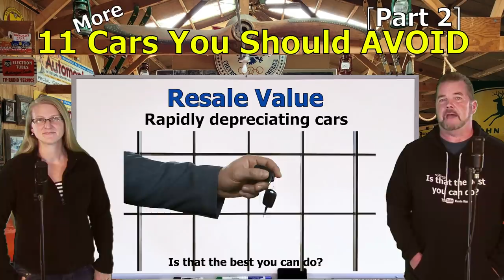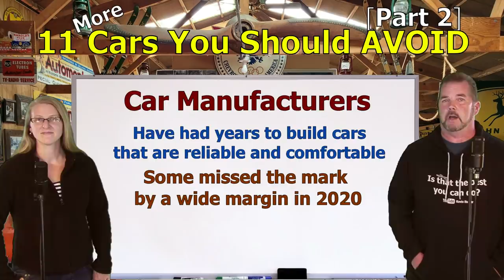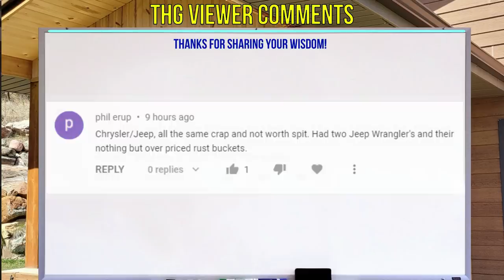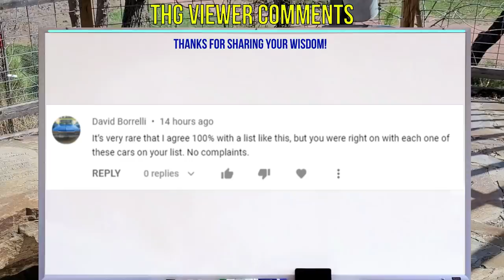11 CARS YOU SHOULD NOT BUY! (Part 2) SUBPAR CARS OF 2020: LET CAR DEALERS KEEP THEM The Homework Guy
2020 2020 CAR MANUFACTURERS DON'T ALWAYS GET IT RIGHT. THE YEAR 2020 WAS NO EXCEPTION. MAKE SURE YOU ALSO SEE PART 1 OF THIS SERIES OF BAD CARS CONSUMERS SHOULD AVOID.

The Homework Guy Team publishes these CHAPTERS to help car buyers:
0:00 - The Homework Guy Team, Amazing Elizabeth and Kevin Hunter Presenting
0:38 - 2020 Rapid New Vehicle Depreciation is even worse in these 2020 Models
1:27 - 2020 GMC Canyon MSRP $22,200 low reliability prediction, transmission failures
2:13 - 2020 ALFA ROMEO GUILIA MSRP $39,345 cramped trunk, small back seat, low ratings
3:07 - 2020 VOLVO XC-90 MSRP $48,350 poor emissions, poor gas mileage, too spendy
3:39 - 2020 FORD F-350 MSRP $34,600 RECALLED, feels clumsy unresponsive, base model sucks
4:37 -2020 NISSAN ARMADA MSRP $47,100 poor gas mileage, no off road capability
5:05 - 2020 VOLKSWAGEN ATLAS MSRP $31,545 poor emissions, pricey
5:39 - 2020 VOLKSWAGEN TIGUAN MSRP $24,945, poor fuel economy, low power
6:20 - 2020 JEEP WRANGLER MSRP $28,295 rough ride on highway, mechanical issues, uncomfortable, tire problems
7:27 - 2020 TESLA MODEL X MSRP $104,990, high price for SUV, uncomfortable, poor third row seat
8:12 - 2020 NISSAN TITAN MSRP $31,785 infotainment system hard to use, poor towing
8:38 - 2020 FIAT 500-L MSRP $22,500 fuel economy sucks and its ugly

THG didn’t give Car Dealers their Bad Reputation. Car Dealers and their Finance Officers have no problem creating financial devastation for their customers with over bloated car loans, and often do. Dealers never stop telling Car Buyers “We’re losing money!” That’s the bed Car Dealers custom built for themselves. We point out the traps and the flaws of the process, and help car buyers get by all the nonsense without being ripped off. We promote fairness, honesty, and transparency, and we’d love to see a few dealers join our mission!

1. What you need to know before buying a car.
2. Information you need when buying a car at a dealership.
3. Benefits of Buying a Car from a Dealership or Private Party.
4. How to Buy and Sell Cars
5. Learn the process of buying a car from start to finish
6. Questions to ask at a Dealership
7. Car buying tips and tricks from the experts
8. How to Buy a Car with Cash
9. How to Pay for a Car with Cash.
10. Using Carmax, Edmunds, TrueCar, Autolist, or Kelley Blue Book.
11. Buying a Car out of state.
12. Taking Control of the Car Buying Process.
13. What to do if Scammed.
14. Illegal things Car Dealers can do.
15. Understanding Dealer Financing Tricks
16. How to Avoid Dealer Scams.
17. Reactions to Sales Training by Car Trainers.